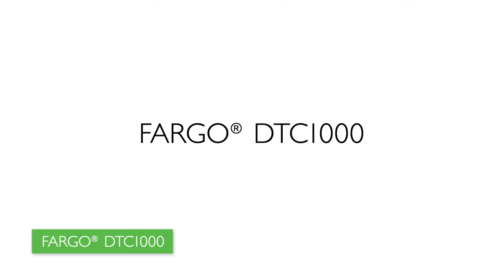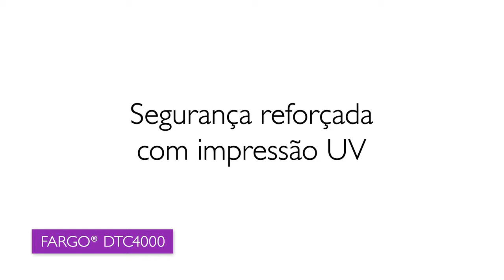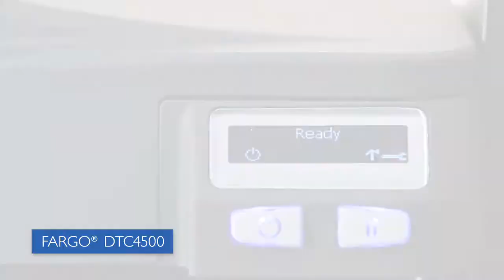HID Global's FARGO® Direct-to-Card Printer Family - Portugues